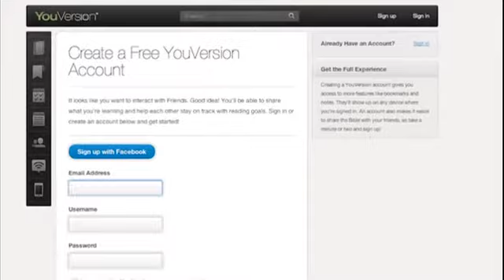03 Крег Грошел – Шаги навстречу ГЛОБАЛЬНЫЙ ЛИДЕРСКИЙ САММИТ 2012